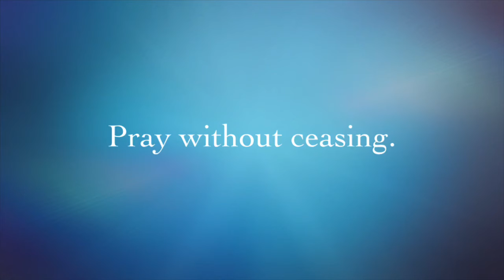Vision 2020 New Boggy Baptist Church